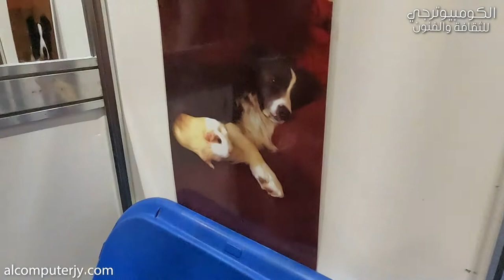My visit to Discover Dogs at London Excel - 15th of October 2022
Discover Dogs in London Excel 2022 was an amazing place to meet such amount of dogs breeds , there were more than 200 breeds of lovely dogs. I must say Amelia and I enjoyed a lot the place especially the kids zone where we could cuddle a lot of dogs.
According to the show guys, there are all of these breeds in there: